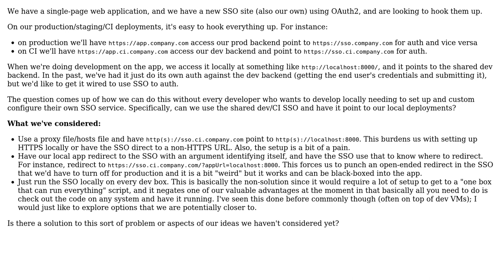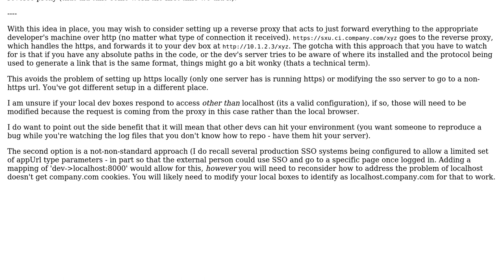How can I integrate local web development environments with a central SSO solution?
Software Engineering: How can I integrate local web development environments with a central SSO solution?

With thanks & praise to God, and with thanks to the many people who have made this project possible! You are responsible for your own actions.